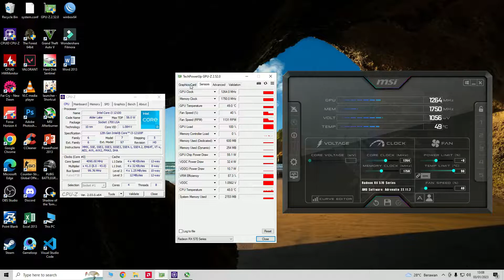Shadow Of The Tomb Rider | i3-12100F + RX 570 4GB in 1080p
🔧 PC Specs 🔧

OS                        : Windows 10 Pro 64-bit
Motherboard       : Asrock H610M-HVS H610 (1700)
Processor            : Intel® Core™ i3 12100F (12th Gen)
SSD                      : MidasForce 128GB SSD Sata
HDD                     : Seagate Barracuda 1TB HDD
RAM                     : Team Group T-Force Delta 1x8GB DDR4 3200Mhz
CPU Cooler         : Stock Cooler
PSU                      : Deepcool PF400 400w 80+
Graphics Card    : HIS Radeon™ RX 570 4GB DDR5

● MSI Afterburner : Peformance Monitoring
● Recording Software : AMD ReLive
● GPU Driver : 22.11.2